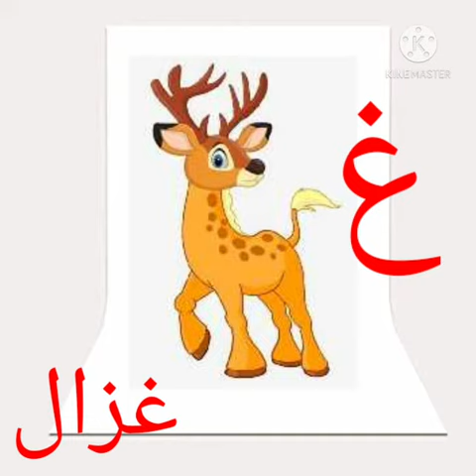تعليم الأطفال - الحروف العربية